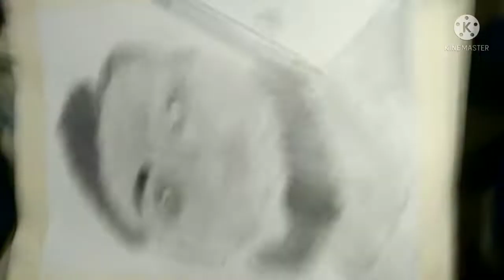sketch of Abraham Lincoln